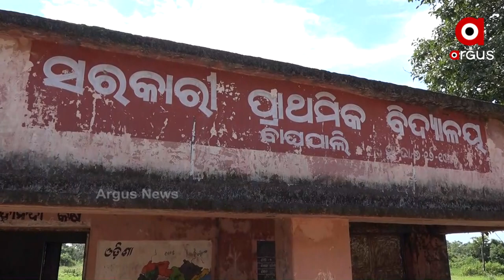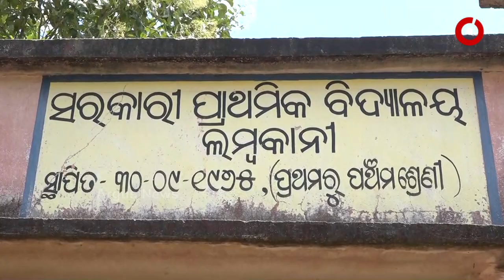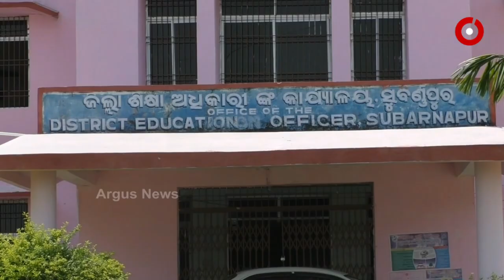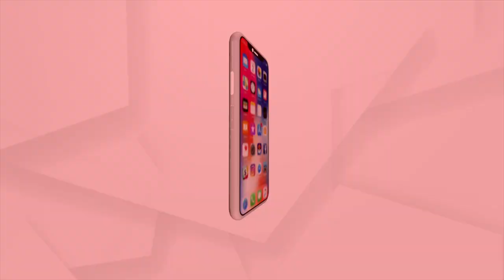ଜରାଜୀର୍ଣ୍ଣ ଅବସ୍ଥାରେ ସ୍କୁଲ ଘର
କ'ଣ ରାଜ୍ୟରେ ଏମିତି ଚାଲିଛି ଶିକ୍ଷା ବ୍ୟବସ୍ଥା ?
ରାଜ୍ୟରେ ବିପର୍ଯ୍ୟସ୍ତ ହୋଇପଡିଛି ଶିକ୍ଷା ବ୍ୟବସ୍ଥା । ସରକାର କୋଟି କୋଟି ଖର୍ଚ୍ଚ କରୁଛନ୍ତି । ହେଲେ ଗ୍ରାଉଣ୍ଡରେ ଚିତ୍ର ଭିନ୍ନ । କେଉଁଠି ରୋଷେଇ ଘର ନାହିଁ ତ କେଉଁଠି ଭାଙ୍ଗିଗଲାଣି ବିଦ୍ୟାଳୟର ଶ୍ରେଣୀ କଠୋରୀ । କେଉଁଠି ବିପଦ ସଂକୁଳ ଅବସ୍ଥାରେ ସ୍କୁଲ ଛାତ ।